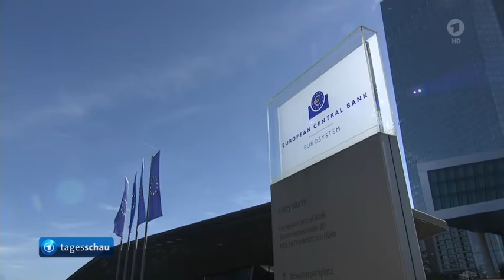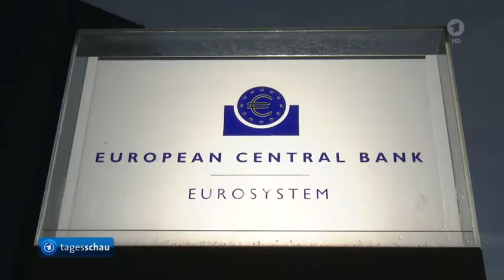EZB-Erhöhung des Leitzins um 0,75%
Weitere EZB-Erhöhung des Leitzins um 0,75%. Frau Lagarde blickt auf trübe Aussichten für die Zukunft und spricht von weiteren Zinserhöhungen.

Reaktion auf hohe Inflation: EZB erhöht Leitzins um 0,75 Prozentpunkte
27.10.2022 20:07